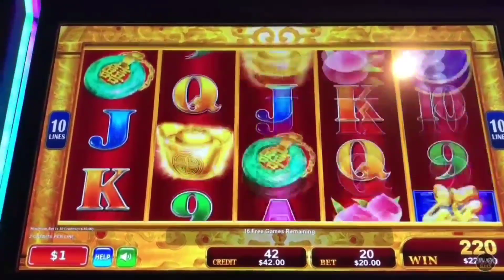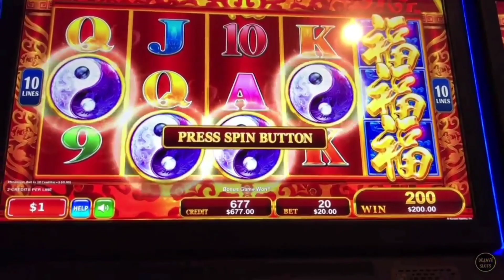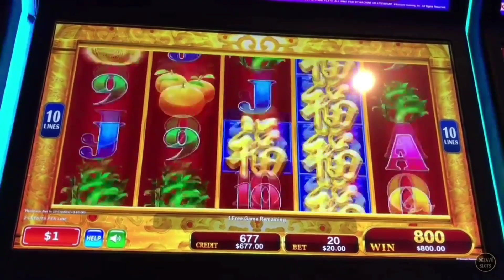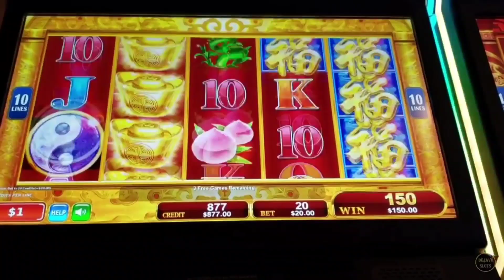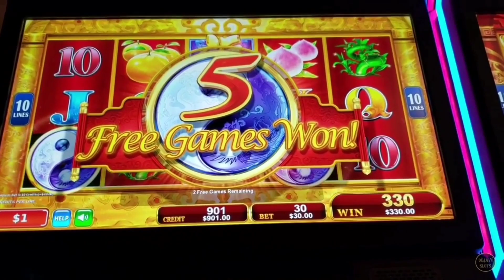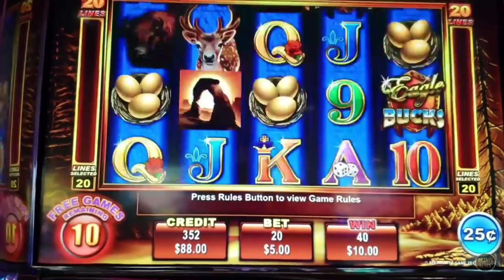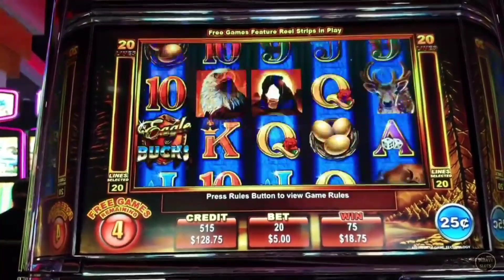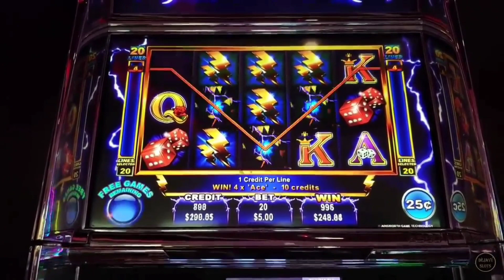LAST SPIN RETRIGGER PAYS OFF! JACKPOT HANDPAY HIGH LIMIT SLOT MACHINE